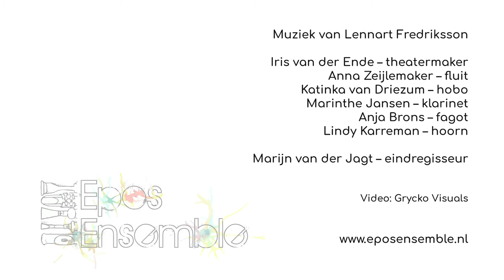Castor & Pollux - De Sterrentweeling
Trailer van de muzikale vertelvoorstelling van het Epos Ensemble.